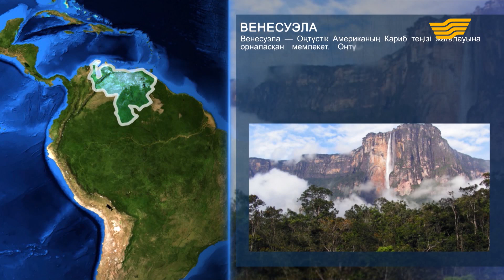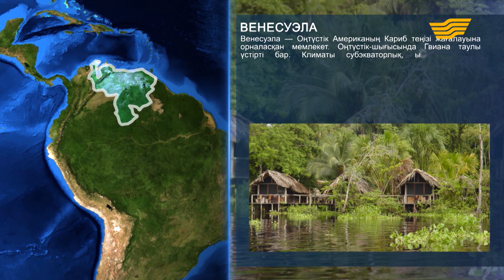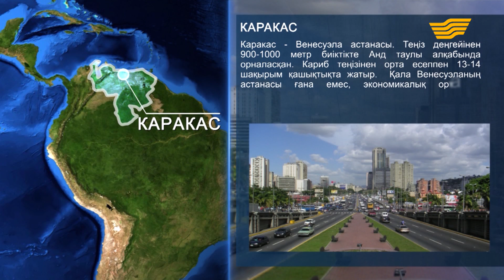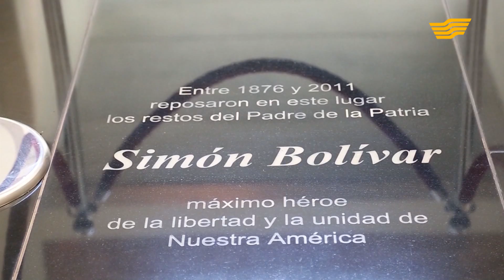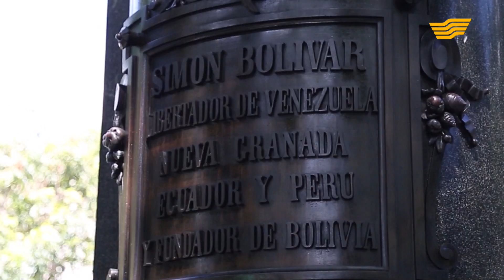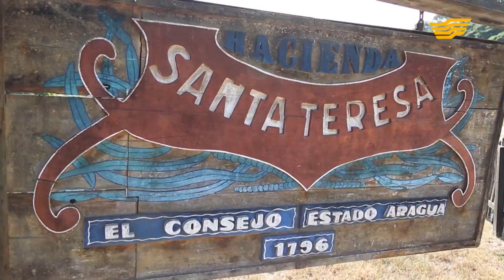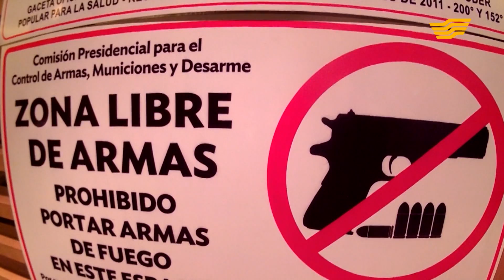«Тур де Хабар». Венесуэла, Каракас қаласы